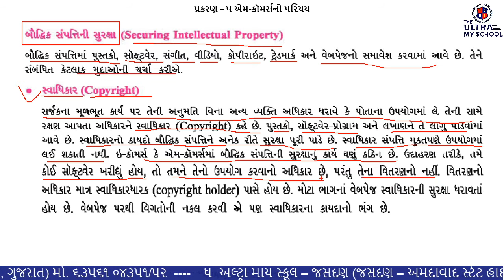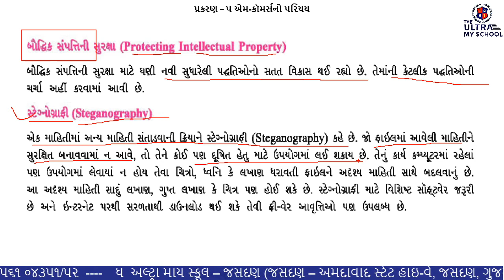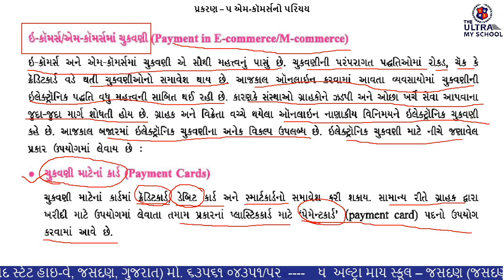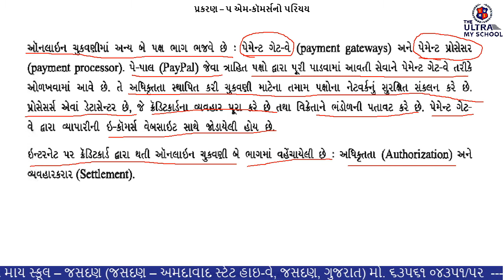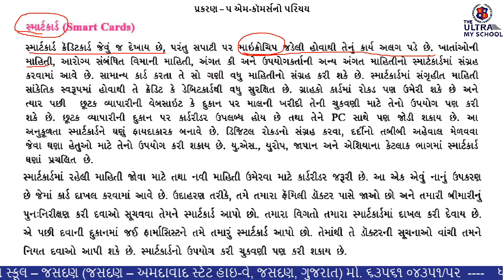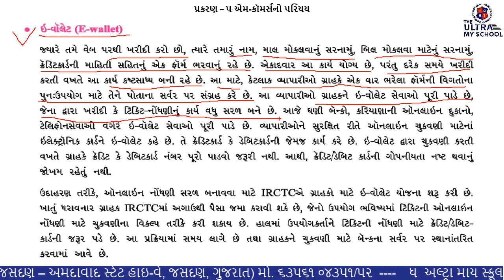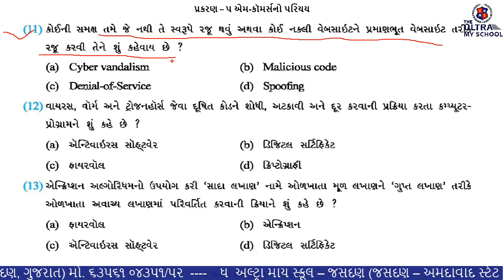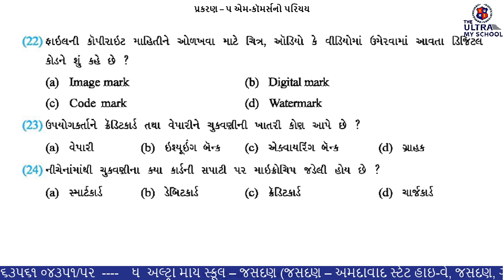STD 12 (All Stream) || Computer || Unit 5 || Part 3 || એમ-કૉમર્સનો પરિચય || The Ultra My School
|| STD 12 (All Stream) ||

|| Computer ||

|| Unit 5 ||

|| Part 3 ||

|| એમ-કૉમર્સનો પરિચય ||